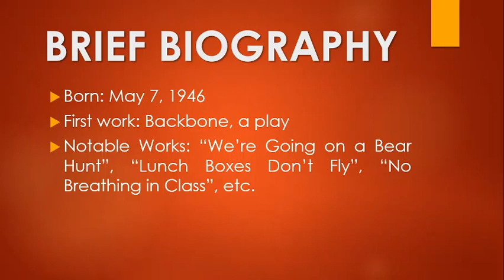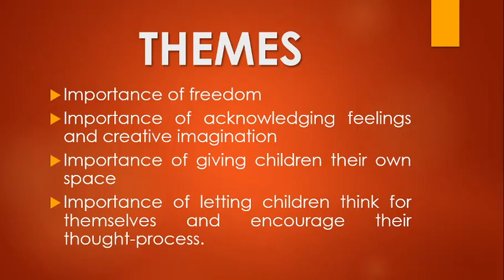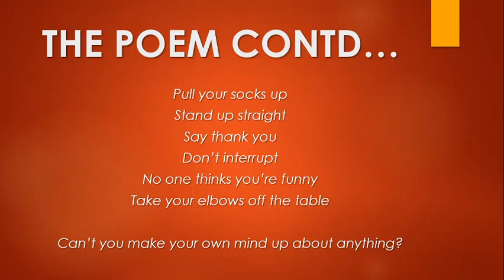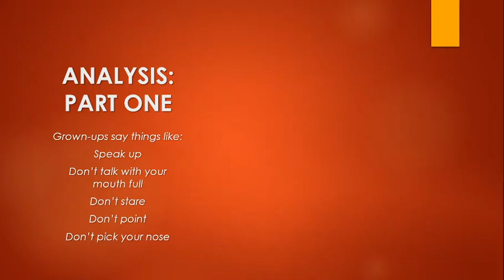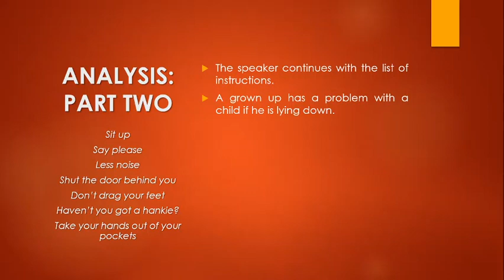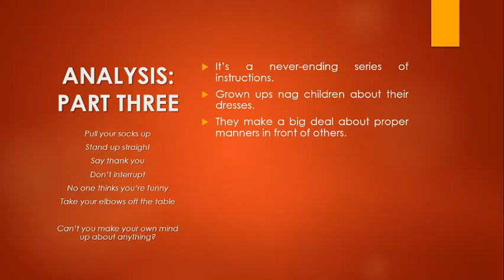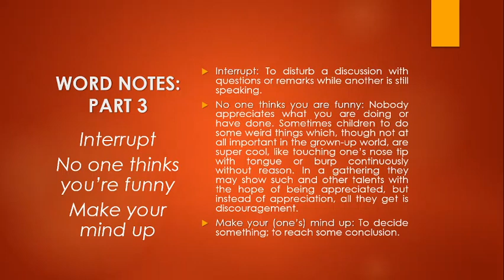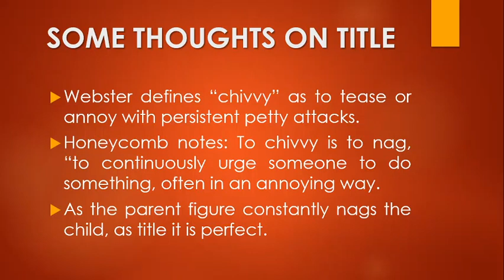Chivvy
A detailed explanation of the NCERT chapter Chivvy from class 7 Honeycomb, with CBSE exams, kept in mind.